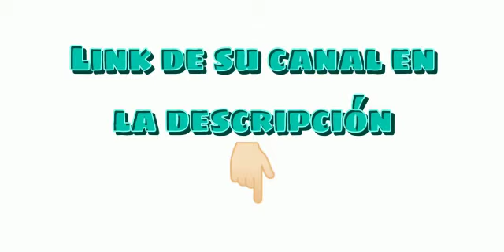Mensaje de Koby Chan (ver vídeo completo)